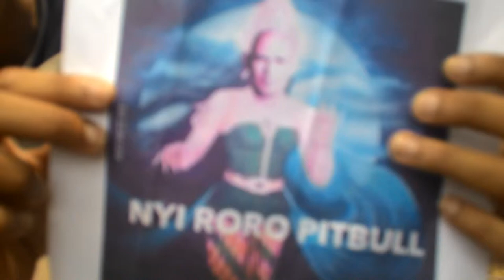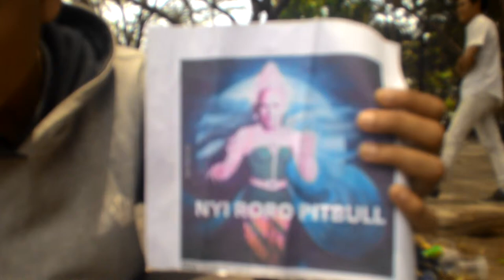M.Chaerul Imam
this is speaking 3 assigment with Ms. Rina (narrative text)